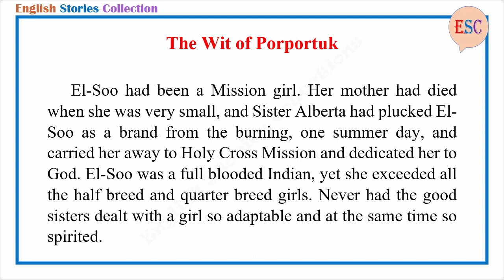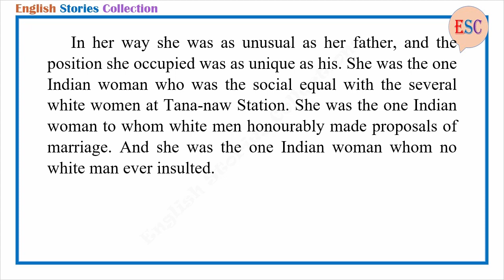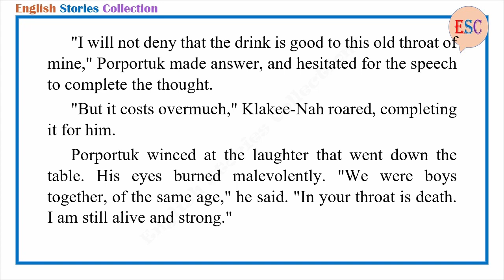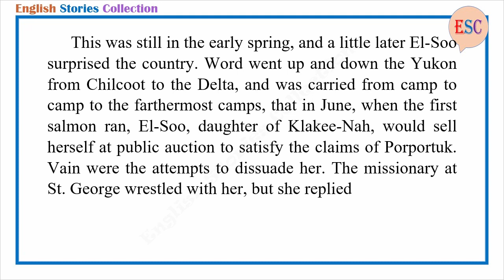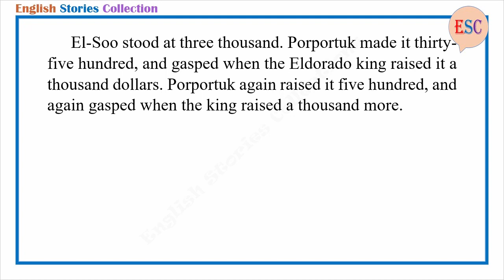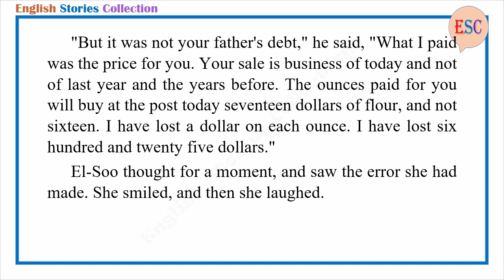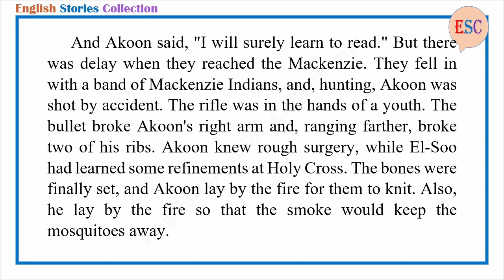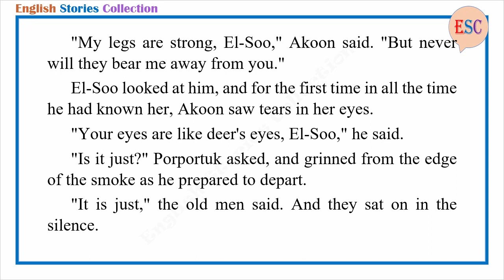Learn English Through Story - The Wit of Porportuk by Jack London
Story title: The Wit of Porportuk